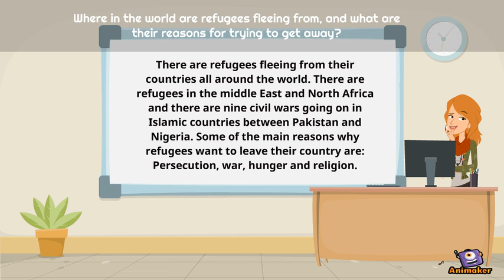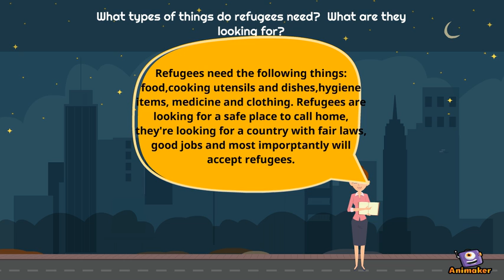Refugees Project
Animated Video created using Animaker Ralph's Presentation